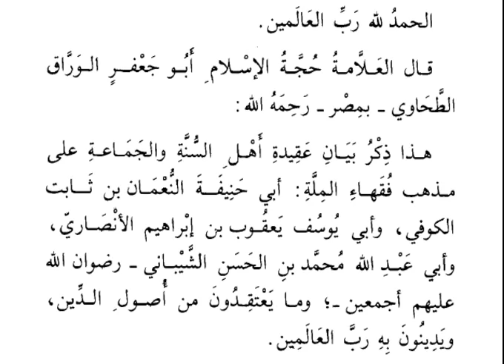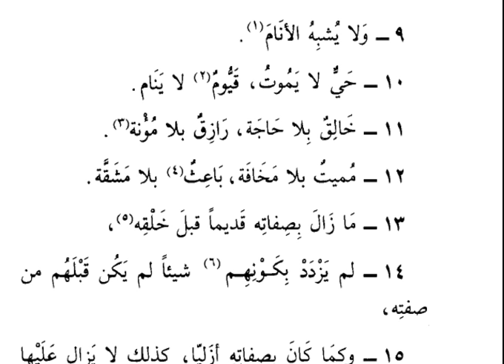Tahavi akidesi -1 | Sanal Medrese Kayıtları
Akait serisi. Akaide dair çeşitli kitaplar okuduk : 1- Emali 2-Tahavi 3- Sevadul azam ...